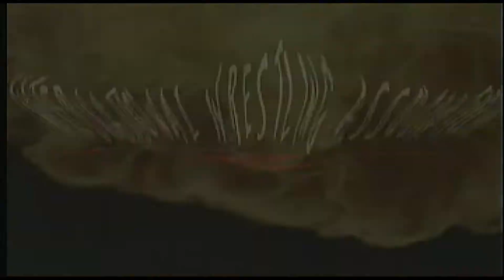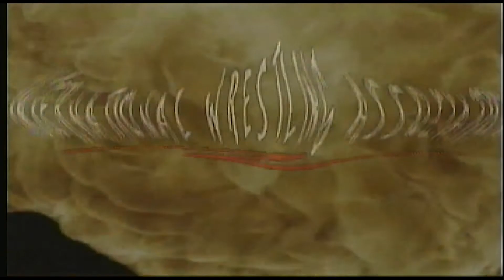Entrevista del Campeon Mundial Electro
La Nueva Cara de la Lucha Libre, y Nuevo Campeon Mundial de IWA, Electro tiene un mensaje sobre el evento Revelaciones en el Acropolis de Manati el viernes 22 de febrero, y donde defendera por primera vez el Titulo ante El Rabioso con la Fuerza de 10, Mr. Big.